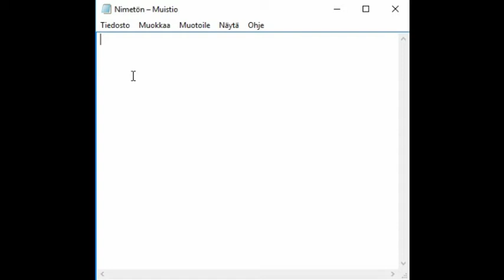Vote the Next Video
Vote the number of video you want next.